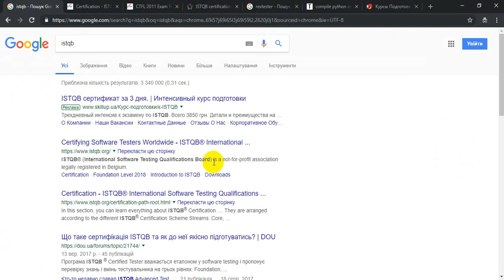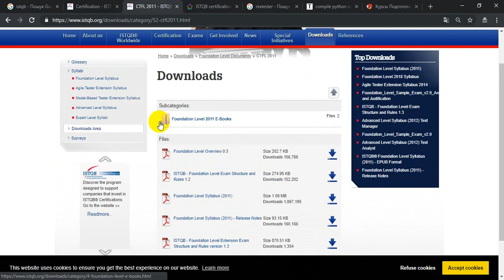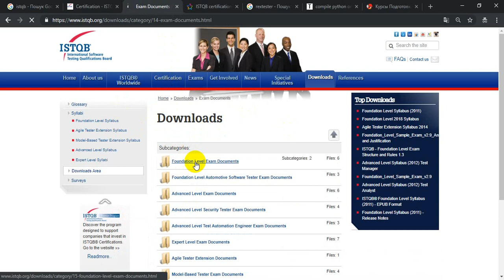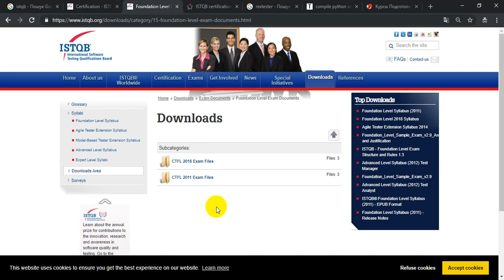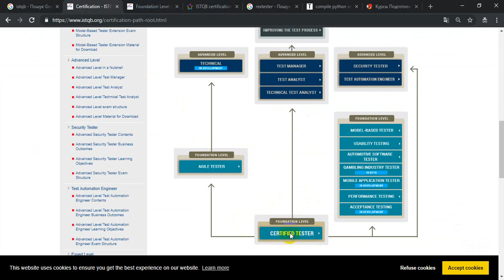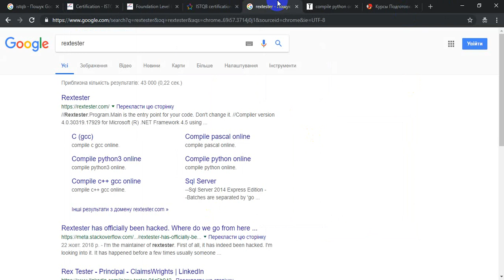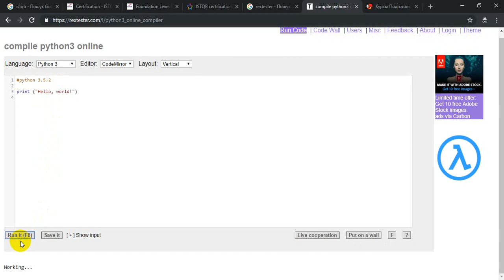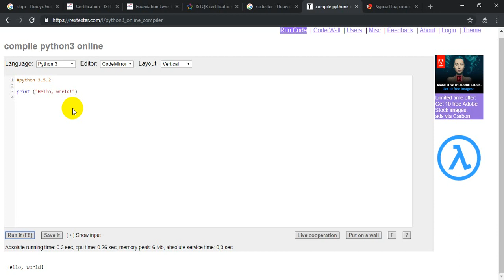21 Further Development UA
Трішки про подальший розвиток